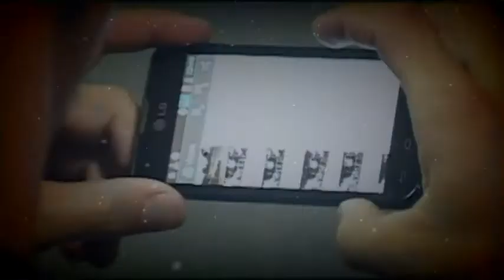DOIDÃO DOIDÃO DOIDÃO - FILMSKATE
FILMSKATE
Paineiras - Curitiba - Brasil
imagens: Furts W.
edição: Rosa P.
trilha:Vampiro Doidão- Tukley